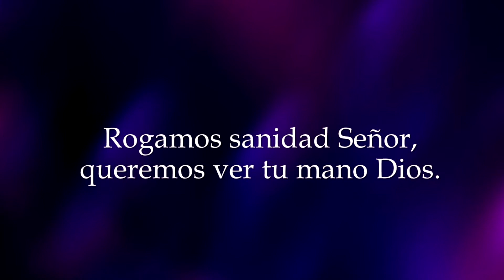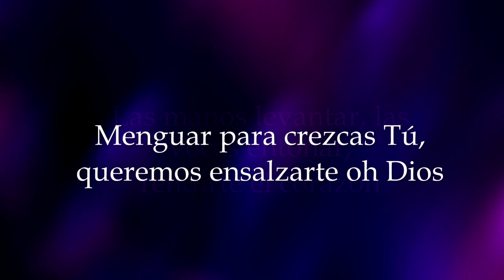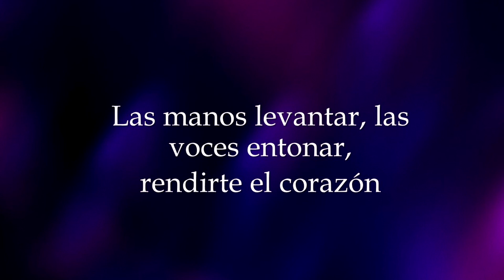#7 Rendición (Karaoke)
Rendición - Disco Mis Ojos Te Ven